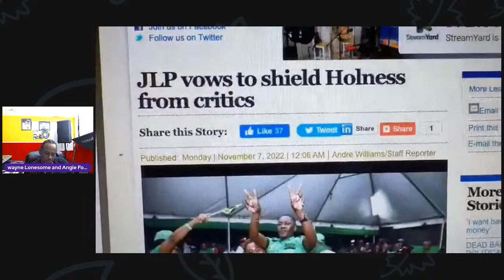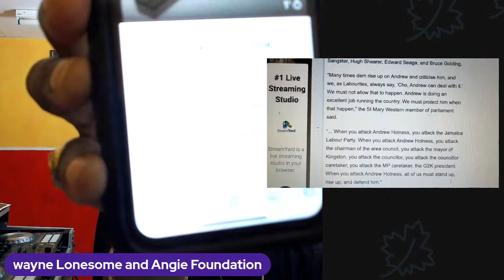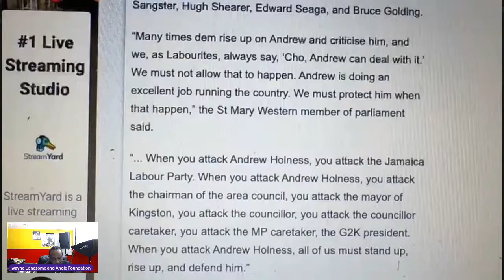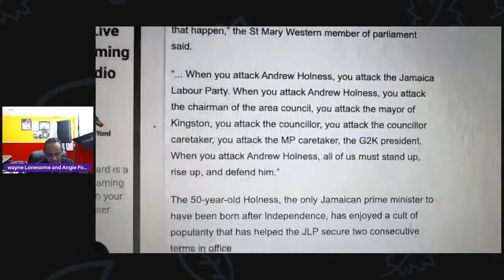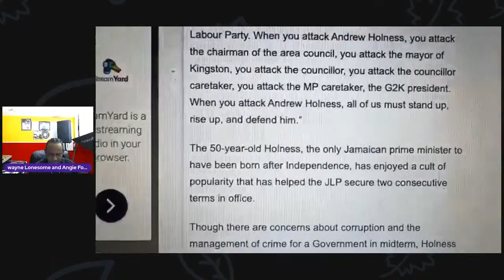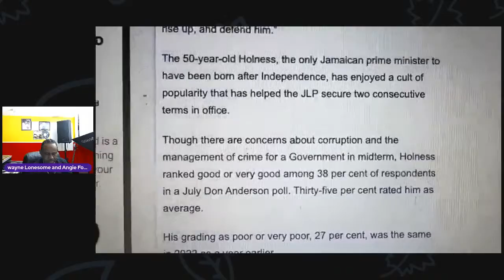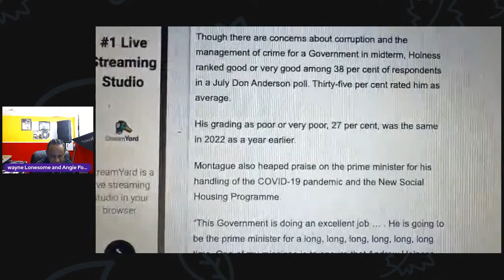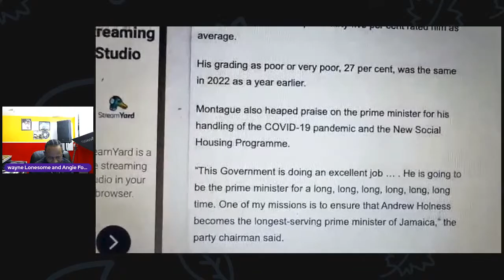Robert Montague JLP faithful to protect Pm Holness from all critics Robert Montague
Robert Montague has ask JLP faithful to protect Pm Holness from all critics, stated attack on the PM is an attack on all of them, including him and others